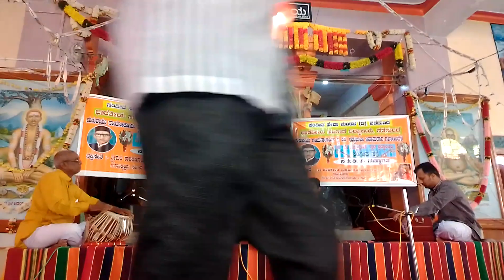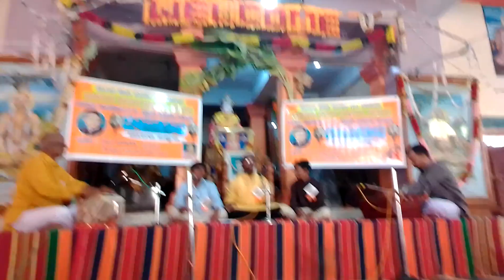Kannada geete by Bharatiya Sangeet vidyalay students in Pt. Dattubuva Gawaiji punyatithi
Harmonium:-Pt.Chandrakant Inamadar
Singers:- Manjunath Palled
                 Ismail Mujavar
                 Mahesh harogerimath
Tabla:- Shri. Chidambar Purohit